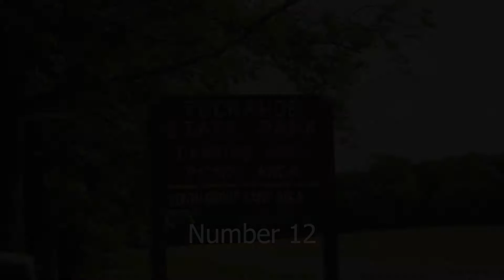Unexpected bass while fishing Tuckahoe State Park for bluegill after rain storm.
I went out to Tuckahoe State Park with a 50% chance of showers and fished for a few hours in sediment filled water.  I finally gave in and bought some worms and caught a 3.4 lb bass on a 1/16 oz jighead and a piece of worm while targeting bluegill. It was most definitely an unexpected but pleasant surprise.